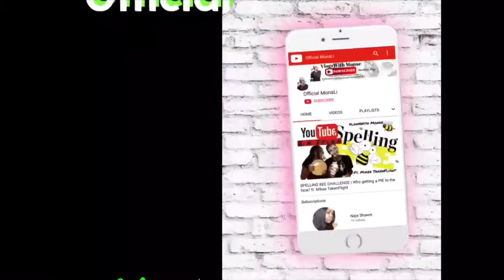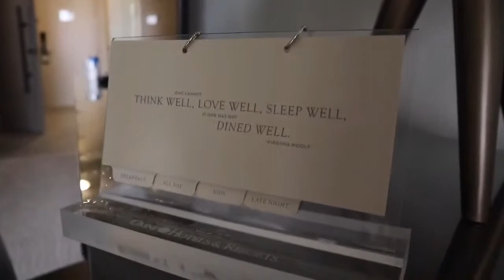ROOM TOUR | LIVING LAVISHLY AT THE OMNI HOTEL